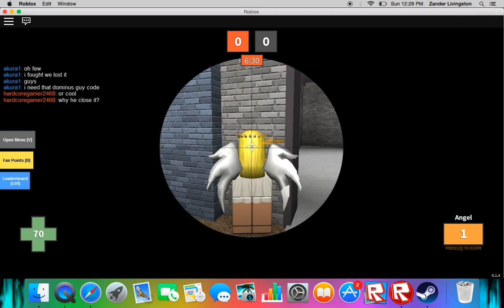Snipe Wars: Beast Rampage (PBG IS BACK)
Planned for snipe wars, More ppl came,ruined it now beast had been unleashed
Hope U ENJOI